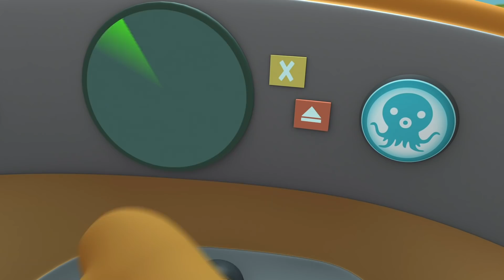Los Octonautas Oficial en Español - Mejores Momentos De La Gup-B | Compilación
Únete a la compilación especial de Los Octonautas. Ve los mejores episodios con la Gup favorita de Kwazii